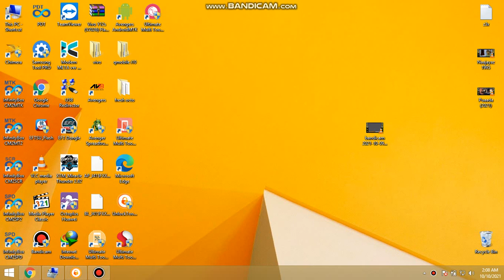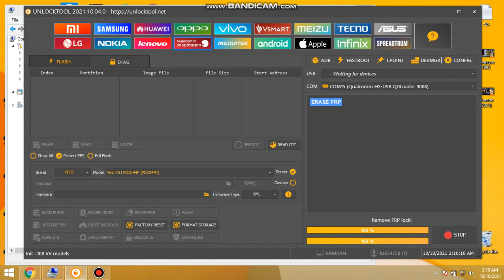vivo y51 pattern lock remove done with unlocktool